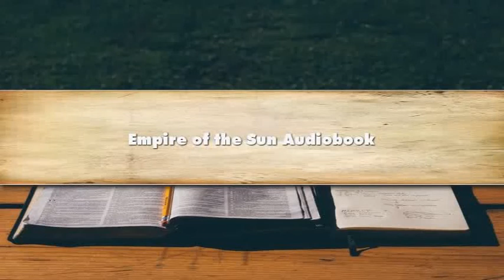Empire of the Sun - Part 02 Audiobook